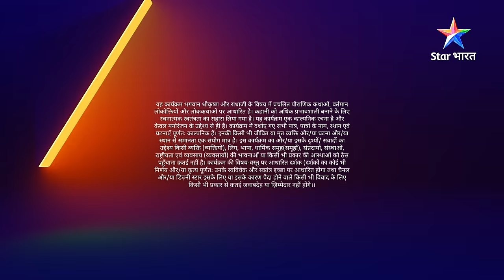FULL VIDEO | RadhaKrishn Raasleela PART-1094 | Bhool ka bodh | राधाकृष्ण